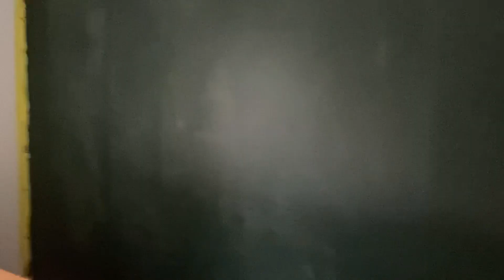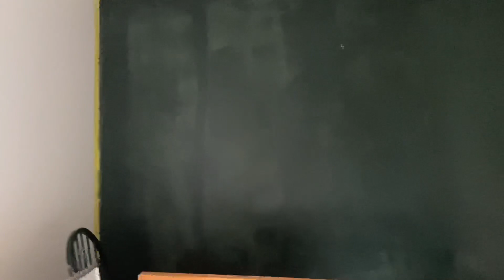Renovate the bedroom Ep.1 ทาสีห้องนอนใหม่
ขอบคุณเพื่อนๆ ที่เข้ามารับชมทั้งเพื่อนเก่า เพื่อนใหม่นะคะ🙏😍พยามกลับไปทักทายทุกๆ คนให้เร็วที่สุดคะ